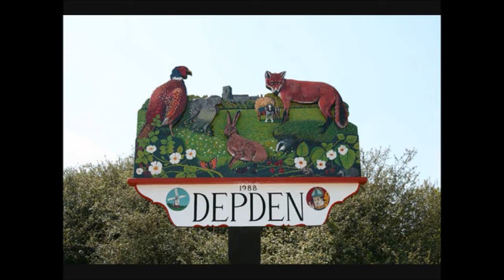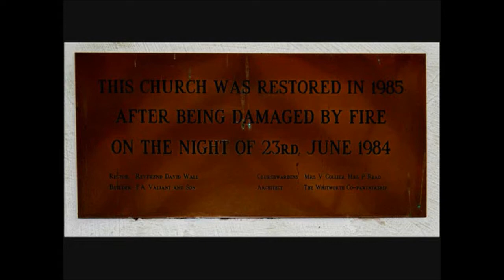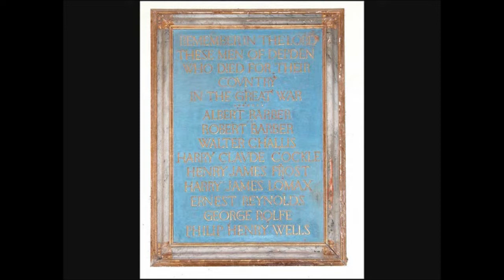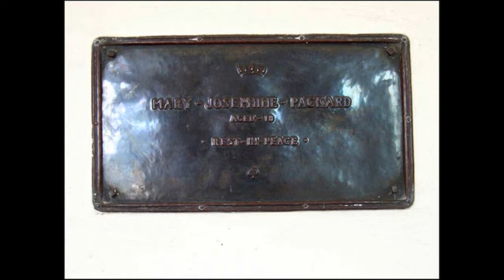Depden St mary,Visit by Sheila 2006 Creepy & Spooky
I found my 4th cousin x3 removed in the graveyard Sidney Fuller Isaacson who died in 1946 a Paper merchant and printer---This graveyard was quite overgrown , remote and creepy---The local farmer prohibits funeral processions on his land so the coffins and funeral have to walk the bumpy bridlepath--twisting and turning for a good mile--may be less...I actually got lost at first but with some directions from a house I managed to eventually arrive at St Mary's---But I felt uneasy this remote graveyard was indeed creepy--spooky--many huge graves covered in the undergrowth but I did manage to find the grave of Sidney Fuller Isaacson --my 4th cousin x 3 removed---his pink marble stone and cross helped identify him and locate him I stayed a short while because it was creepy and my heart was racing---Unbeknownst to me at this time the Suffolk Strangler was about to start murdering women ---thank goodness I was unaware eventually I emerged into daylight but would like to return another time when the church is open and in the company of others. I have visited many graveyards and remote ones but this Depden one was different I am sure I have other relatives here because they lived in Depden for several generations